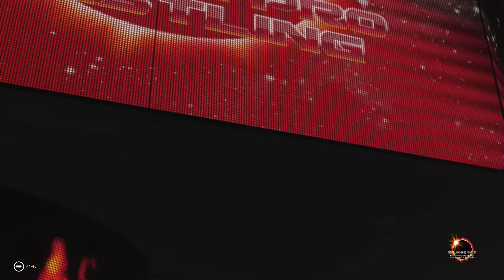Eclipse Pro Wrestling: Episode 57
Welcome to the 56th installment of Eclipse Pro Wrestling, a stacked night of action! David Sheller at the desk, as we build to our fourth PPV, tune in to see some of the greatest talents that EclipsePro has to offer! Just a reminder about our Divisions and Champions!

Eclipse Champion (Male World): Jaye Rayn
Lunar Champion (Female World): Sky
Equinox Champions (Male Tag): New Age Brainbusters (Mac Fifita & Yukamania)
Solar Champion (Males Singles): Chance Sill
Comet Champion (Males Singles): Chandler Sill
Lunar Gemini Champions (Female Tag): Radical Revengers (Juliette Rose & Logan Zola)
Orion’s Belt Champions (Male Trios): [Vacant]
Quantum Star Champion: Sickboi
Renegade Champion: [Vacant]
Solstice Briefcase Holder: [Vacant]
Barraza Memorial Prize Holder: Dax Kai
Starkiller Contract: [Vacant]

Non-Eclipse Championships that also appear:
PWE World Champion: R.T.J
PWE Legends Champion: [Vacant]
MSW Championship: Mikey Starks
ASPW World Champ: Chris Cruz
ASPW Alliance Champ: Mikey Starks
ASPW TV Championship: Mad Villain

Timestamps:
0:00 - Introductions
1:00 - Tommy Demise vs Steve
5:20 - (-_(-_(-_-)_-)_-) vs Demon Balor
15:50 - Shinichi vs Robocop, Mojang & EFed Police
32:20 - Chandler Sill vs Alexander Hellfire
39:40 - AJ Manuel vs Aidan Wildcard
48:00 - Bobby Lashley vs Bobby Roode vs Daniel Cross vs Daniel Bryan
1:05:30 - David Wise vs Jason Evans